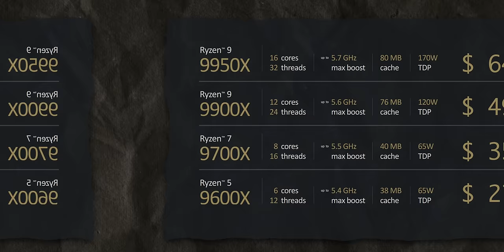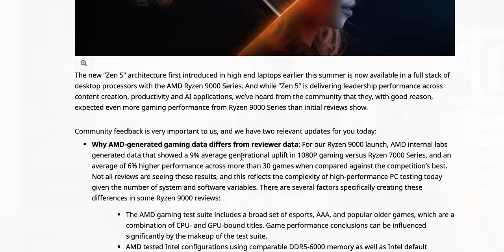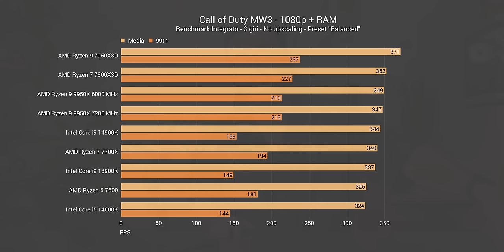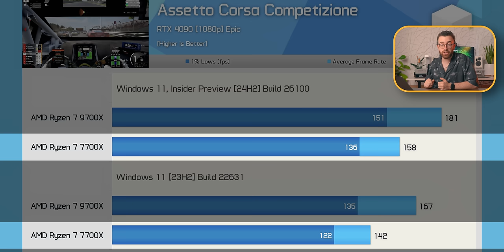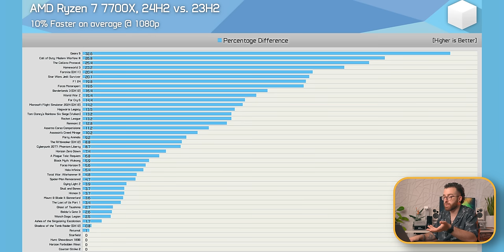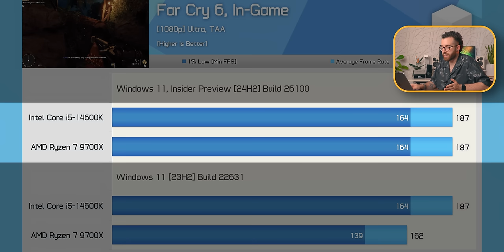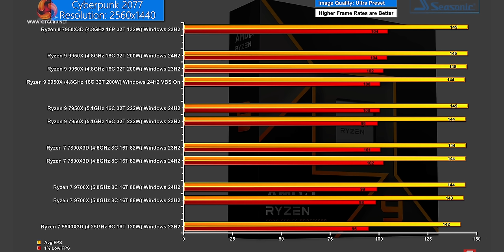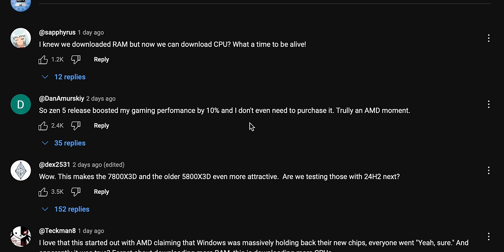ORA PUOI SCARICARE FPS, AMD RINGRAZIA! 📌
Episodio monotematico del nostro MoreThanNews, dedicato a quello che penso sia l'aggiornamento di Windows più figo ed utile mai visto in anni. Letteralmente la possibilità di scaricare FPS!

Video e post citati nel contenuto!

00:00 Letteralmente FPS Gratis, grazie Microsoft!
00:32 Il lancio tiepido di AMD Zen 5 - Ryzen 9000
02:12 AMD sa rispondere all'utenza, qualcuno prenoti una masterclass
02:46 La risposta di AMD alle domande su Ryzen 9000 e la mia opinione da recensore
06:01 L'aggiornamento di Windows 11 24H2 fa miracoli secondo AMD
06:48 Hardware Unboxed ha testato il 7700x e 9700x in questo contesto
10:07 Ok, ma Intel guadagna qualcosa da questo aggiornamento 24H2?
11:48 Anche KitGuru ha testato Ryzen 9000 - Leo sei il mio eroe
12:09 7800X3D testato 23H2 vs 24H2
13:05 In 1440P la situazione cambia, dice KitGuru
14:40 Quindi ora Zen 5 è meglio?